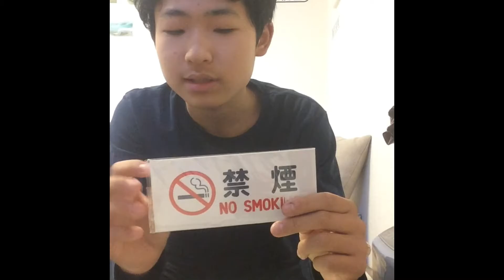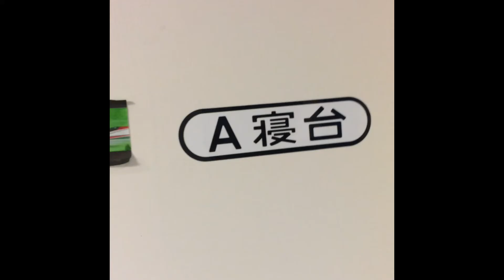電車にある あの表示が手に入った！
はい。